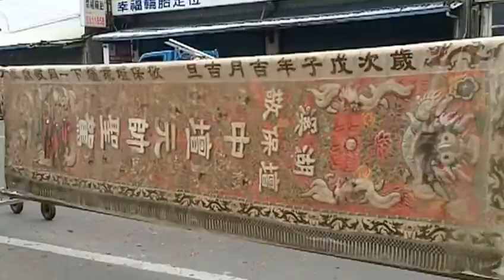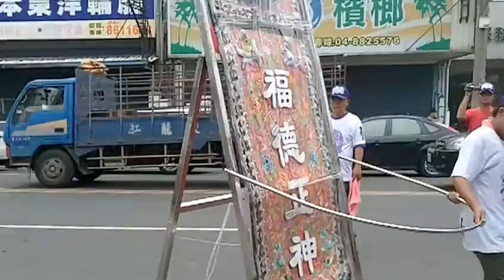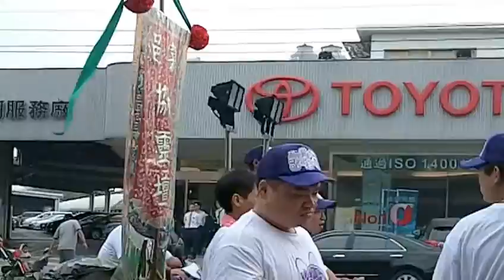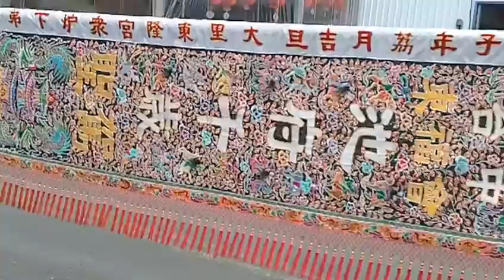彰化溪湖敬保壇保生大帝祈安遶境